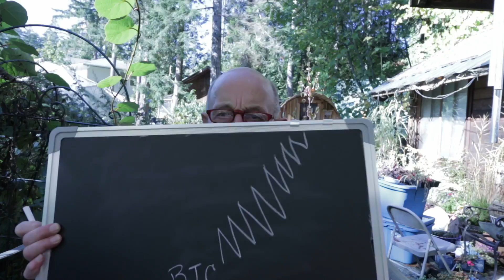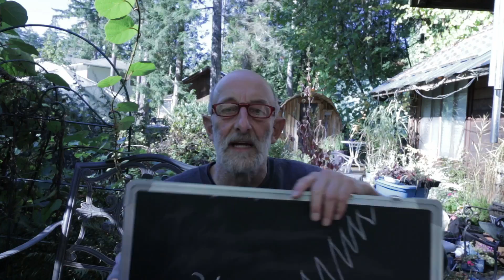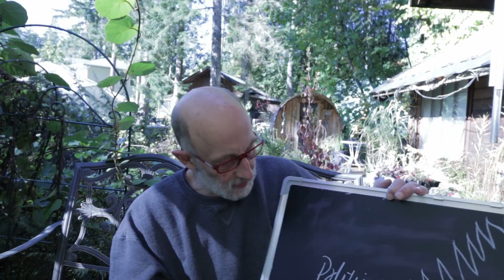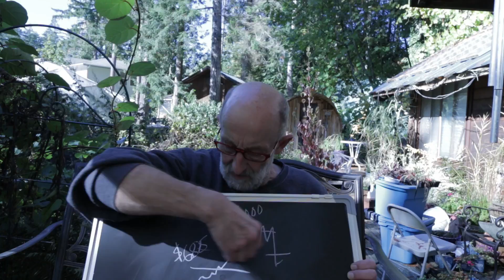Is this THAT weekend? Hillary missing! BTC rising! Politics fracturing! Fed failing!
Is this that weekend? The weekend that was forecast to 'start it all off' with fractured politics and degraded fiat currencies and Bitcoin on a running sprint?
halfpasthuman.com for the ALTA report with the details.

for the wujo discussion about BTC from July.